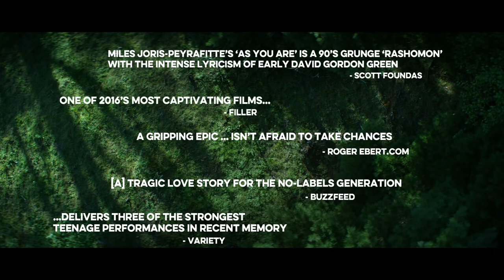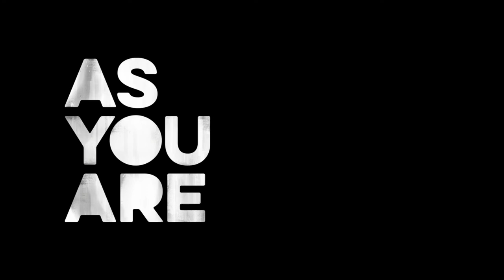As You Are - Official Trailer - LIFF 2016